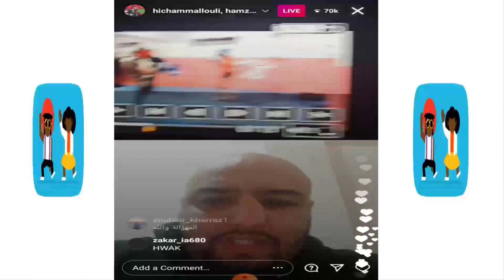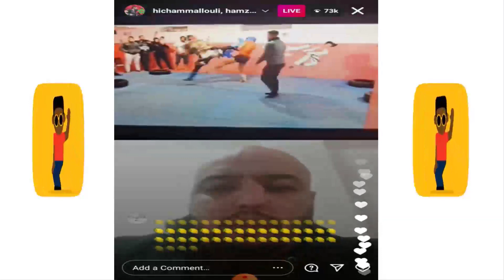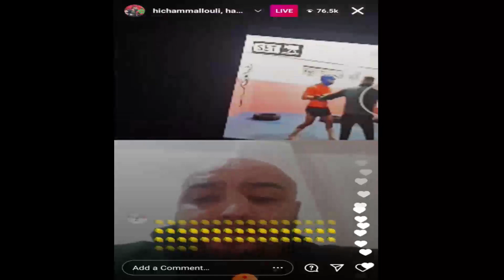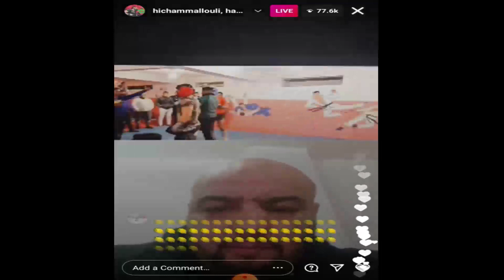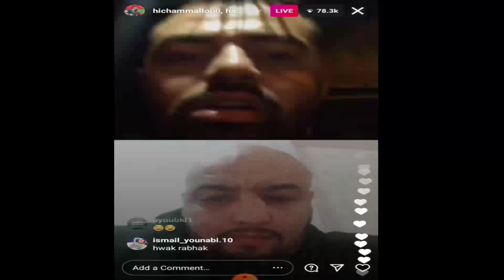النزال الكامل بين مول جوج دراهم و هشام الملولي للاسف اشرف خشا لهشام رجلو ف وجهو ملي طاح كاو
كلمات دلالية
 ستوريات المشاهير